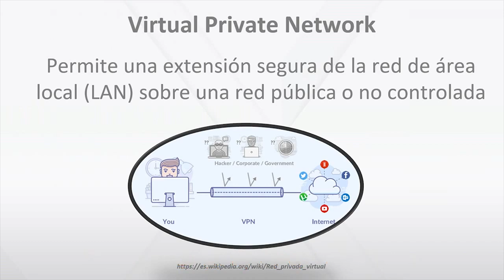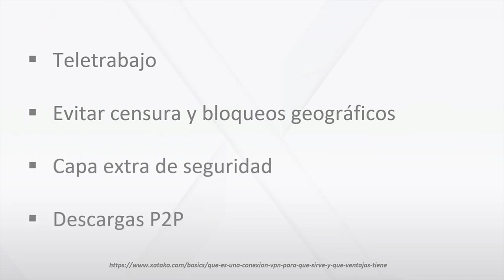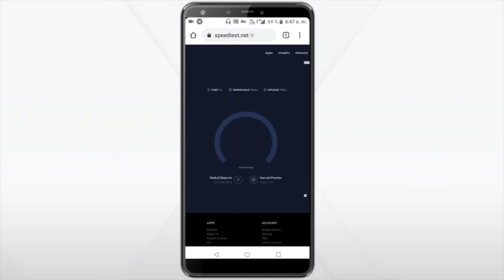[BITS] ExpertosLanix 103: Beneficios de usar una VPN con Lanix Neuron RII-B19i3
Existen muchos riesgos de conectarse a una red WiFi pública, malas intenciones y el conocimiento adecuado podrían exponerte a riesgos desde que vean las imágenes que estas viendo en redes sociales o hasta robo de identidad. Afortunadamente existen alternativas para mitigar estos riesgos. En el pasado ExpertosLanix 103 (Redes seguras en lugares públicos Lanix Neuron RII B19i3 y Lanix α3) sugerimos que de hecho no te conectes a una red WiFi pública, que en lugar de ello mejor uses tu Lanix α3, generes un hotspot, es decir, que compartas el internet de tu celular y que con la configuración adecuada del Lanix α3 limites la cantidad de dispositivo que pueden conectarse.
Un siguiente nivel de seguridad es generar una VPN desde tu celular, de tal forma que todo dispositivo que se conecte a su Hotspot cuente con una encripción punto a punto. Una VPN, o Red Privada Virtual (por las siglas en inglés de Virtual Private Network), es un túnel seguro entre dos o más dispositivos. Las VPN se usan para proteger el tráfico privado por internet contra espías, interferencias y censura. Por la manera en la que se usa también se puede usar para eliminar las restricciones que tienen algunos servicios con base en el país o IP desde la cual te conectas.

Las VPN encriptan y protegen todo tu contenido y éste viaja hasta un proveedor de dichos servicios, a partir de ahí tu navegación acccede a Internet.

Mira capítulo completo y entérate de mucho mas streaming

📚 Bibliografía